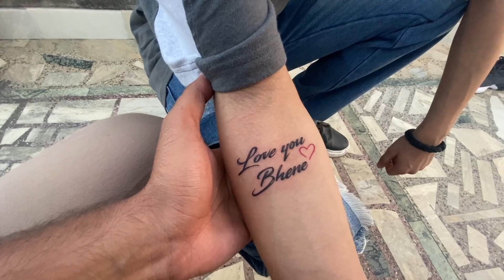RAKSHABANDHAN SPEACIAL ❤️ KITE VLOG 💥FULL KHAPKHANA 😂🔥 rb ldh vlogs ❤️✌️